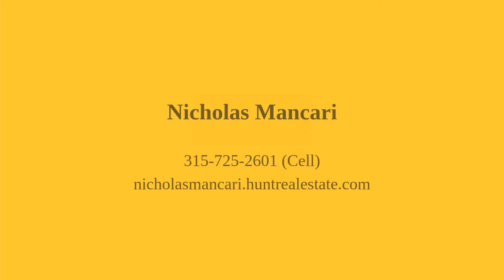54 Higby Road Utica, NY 13501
Nicholas Mancari - New Hartford Branch
3 beds 1 bath